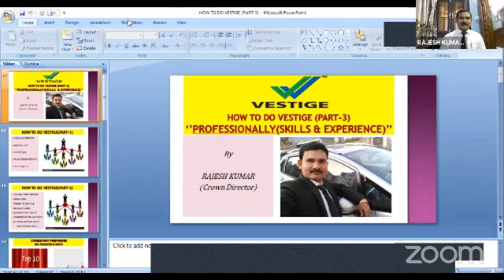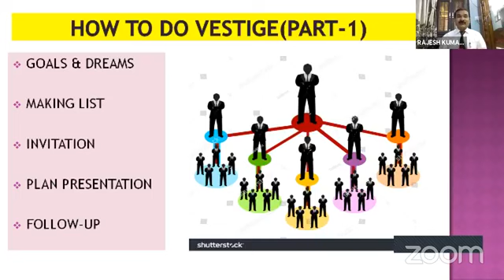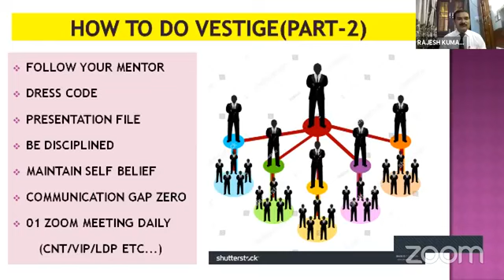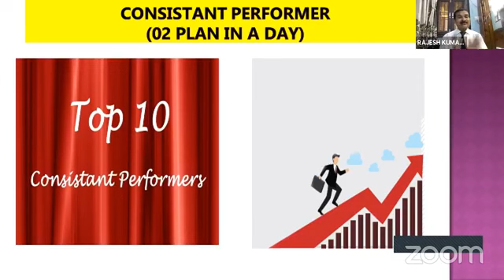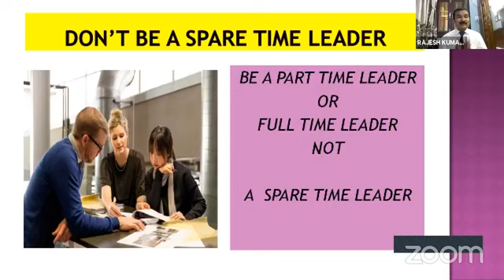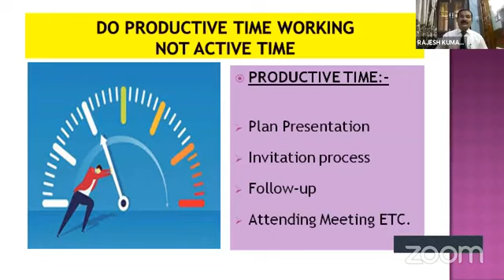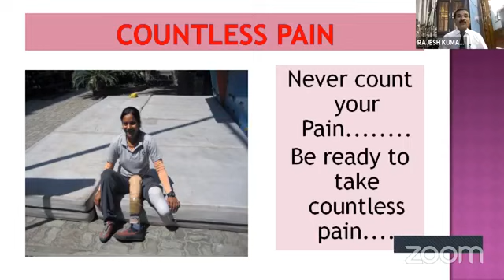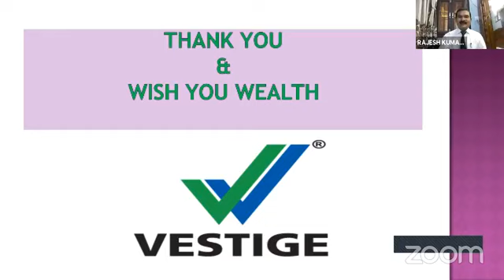How to do VESTIGE (PART-3)